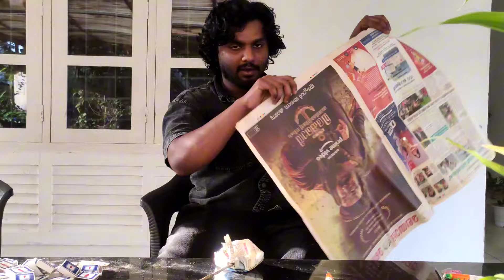match box കൊണ്ട് ഗുണ്ട് ഉണ്ടാക്കിയപ്പോൾ 😱🔥| experiment | തീപ്പെട്ടി | ഉമ്മ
a small experiment